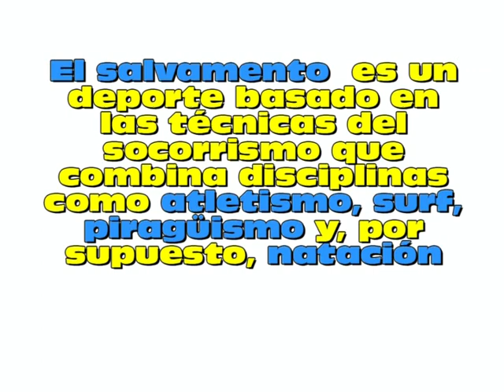Albasit, Salvamento Deportivo. Surf Life Saving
Video sobre el Club Albasit y el salvamento, un deporte que combina disciplinas como el surf, la natación, el atletismo o el piragüismo.